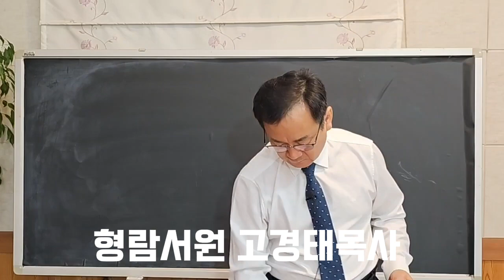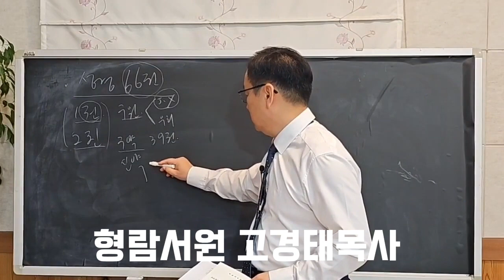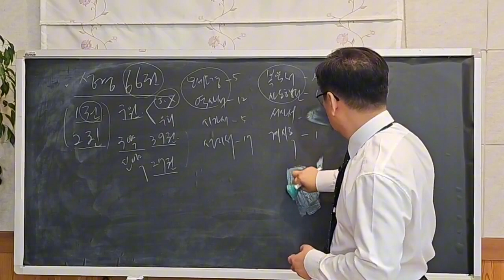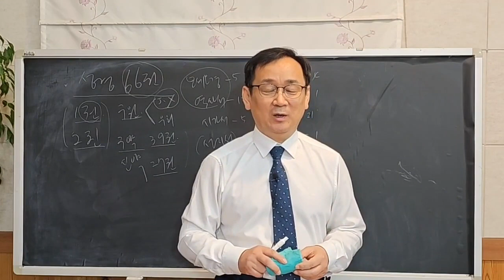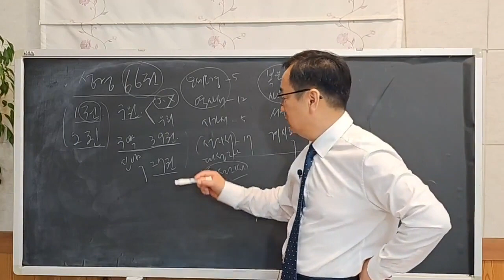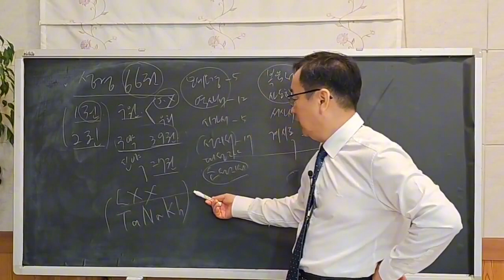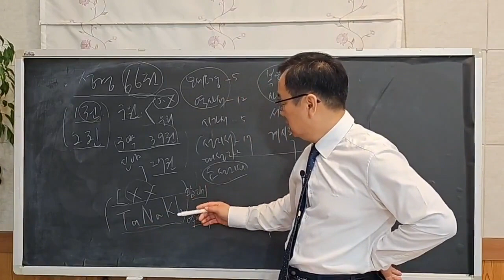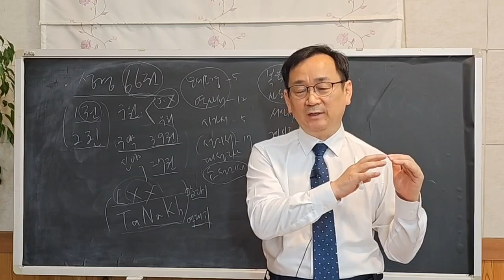[성경개론(9)] 신약성경을 들어가면서